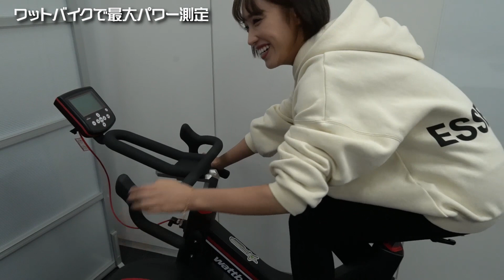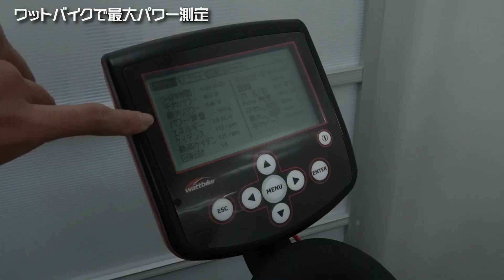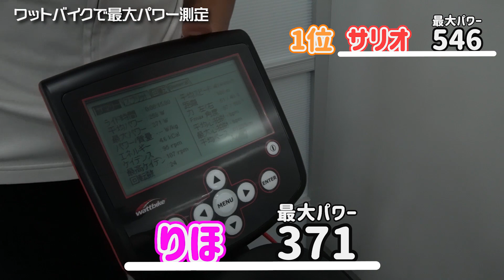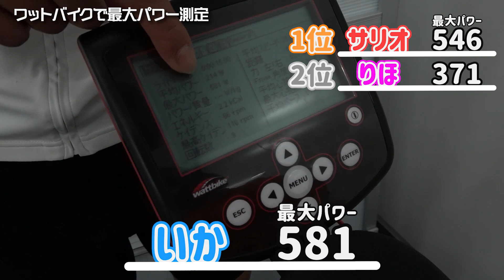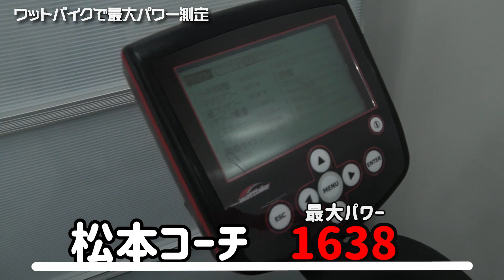松本コーチが"ガチ本"コーチに！ サイクルガールがワットバイクで最大パワーを測定したよ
a.b.cカップ出場に向けて！？　ワットバイクで最大パワーを測定。イカちゃん、りほちゃん、サリオちゃんがガチ漕ぎで絶叫！　最大パワーは誰が何ワット出せたのでしょうか？　サイクルガールの声に応えて松本コーチもガチ漕ぎします!

▼関連URL
-自転車情報総合サイト「Cyclist」-

サイクリストTVは、自転車情報総合サイト「Cyclist」と一般財団法人日本サイクルスポーツ振興会（JCSPA)が運営する自転車総合YouTubeチャンネルです。